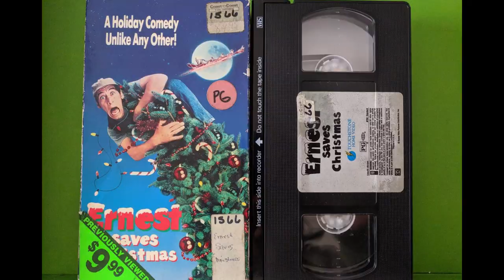Ernest Roulette: Episode 3 | Ernest Saves Christmas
The third episode in our video mini-series: Ernest Roulette!

We'll be premiering a new episode EVERY TWO WEEKS until we've watched every Ernest film.

Each episode we'll spin the Ernest Roulette Wheel™ and let fate determine which movie we'll watch and critique. Afterward, we'll rank each Ernest adventure and determine the ranking of the Worrell filmography from top to bottom.